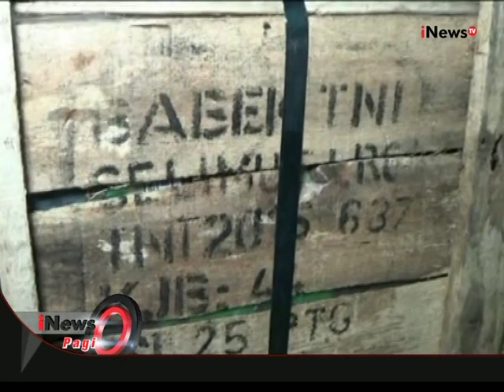Setelah Sempat Mundur, KRI Banda Aceh Siap Bantu Korban Kabut Asap - iNews Pagi 26/10